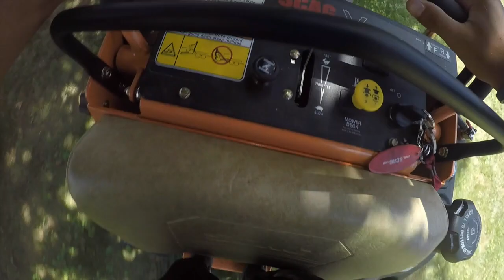Mowing my lawn POV with SCAG V Ride II Mowin' Monday's Ep 3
Just some POV mowing, no I don't edge my lawn, but I do edge for all of my customers!

Thanks for supporting the Greg’s Lawn and Landscape YouTube channel! Let's grow this channel and become a HUGE part of the lawn care community. We can all help each other out and learn and grow together! Thanks again for watching and I hope to see you back soon!